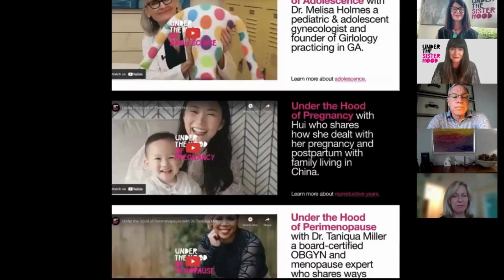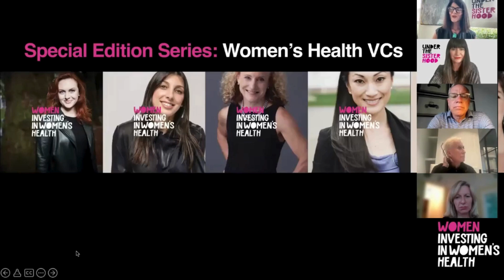Under the Sisterhood 2nd Year Anniversary Event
Missed the Event? Watch the Under the Sisterhood 2-Year Anniversary Celebration Now!

We recently celebrated a major milestone—the 2nd Anniversary of Under the Sisterhood! If you couldn’t join us, don’t worry—you can still be part of the celebration. It was an honor to reflect on our two-year journey, sharing the incredible progress we've made together. The event was filled with inspiration, community, and a deep sense of purpose, and now you can watch it all unfold.

✨ A special highlight of the evening was honoring our incredible Sister of the Year nominees in the categories of Women’s Health, Women’s Rights, and Sustainability. Their dedication and achievements are a powerful testament to the impact of women working together to drive change.

🌟 We are especially proud to celebrate this year’s winners:

🌟 Dr. Iris Kerin Orbuch for her exceptional contributions to Women’s Health
🌟 Zarifa Ghafari for her courageous work in advancing Women’s Rights
🌟 Ndidi Nwuneli for her groundbreaking efforts in Sustainability

Their stories and accomplishments continue to inspire us all, and we are privileged to have them as part of our sisterhood. 💪💖

🎥 Catch the full event now! Don’t miss this opportunity to be inspired by the stories, achievements, and the powerful community that makes Under the Sisterhood so special.

Thank you for being part of this incredible journey with us. Here's to many more years of empowering, inspiring, and lifting up women everywhere!